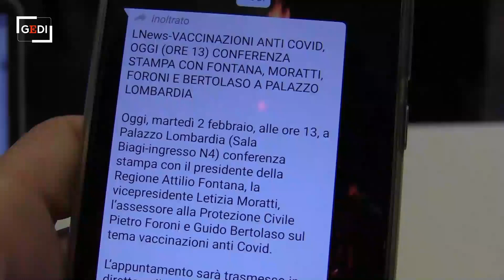Lombardia, il ritorno di Bertolaso e la promessa: "Finiremo le vaccinazioni a giugno"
E' stato presentato, insieme alla vicepresidente Letizia Moratti e al presidente Attilio Fontana, l'ex capo della protezione civile Guido Bertolaso, arruolato da regione Lombardia per la campagna di vaccinazione che prenderà vita nei prossimi giorni. "Sarà la piu grande operazione di protezione civile mai fatta in Italia, puntiamo a finire entro l'inizio di quest'estate se ci daranno i vaccini". .A cura di Daniele Alberti